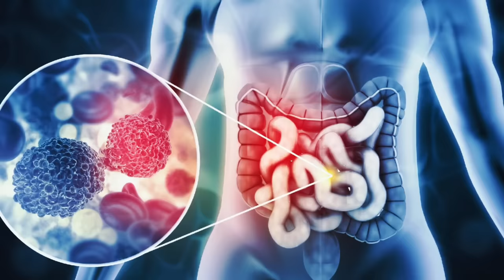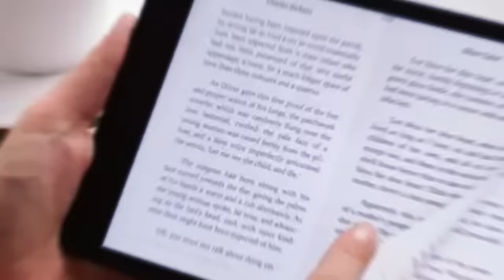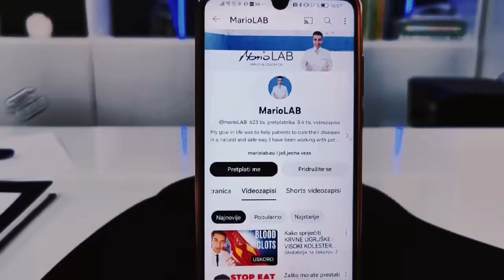Pijte čaj od lovorovog lista i klinčića i Vaše tijelo će doživjeti čudesne promjene...